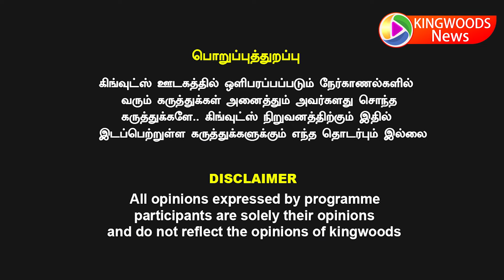திமுக MLA வீட்டில் சனாதனம் ..mla மருமகள் பைத்தியமா?ஜாதிய அடக்குமுறைக்கு மு.க ஸ்டாலின் ஆதரவா?